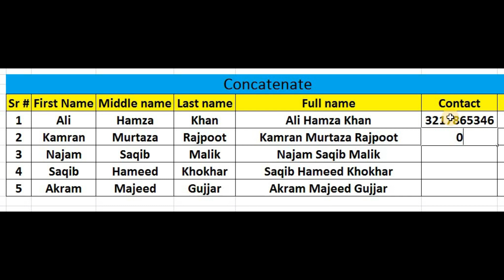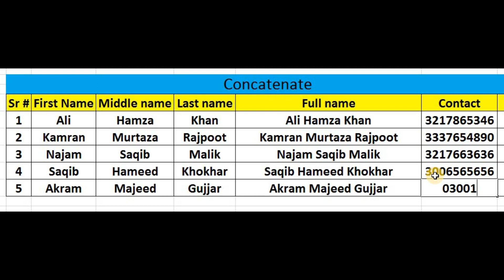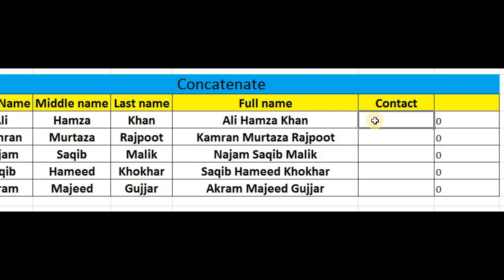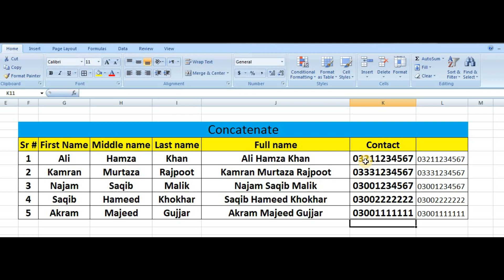concatenate formula in excel || concatenate function in excel || concatenate excel in hindi